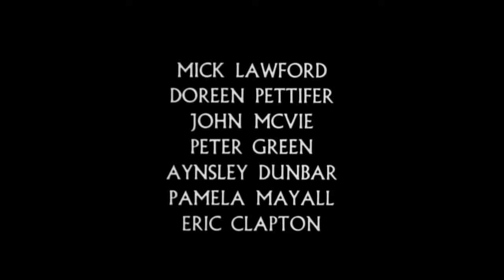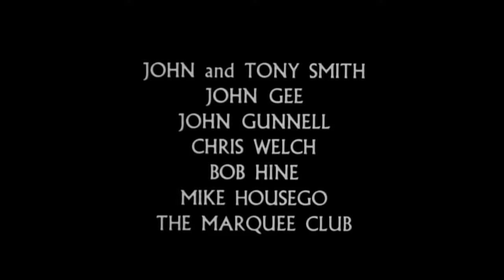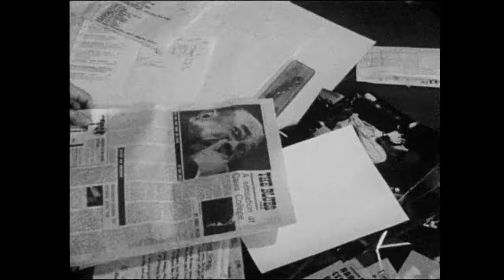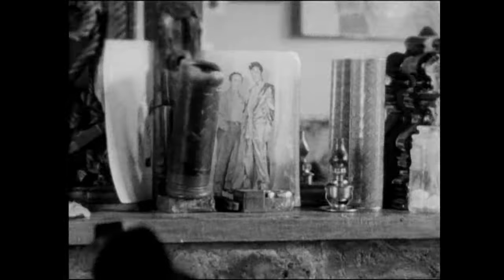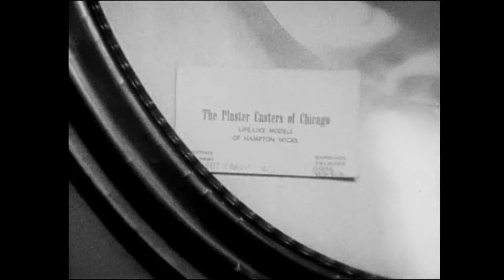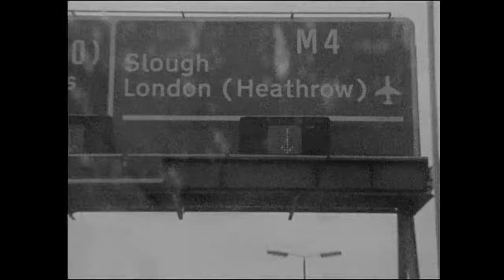John Mayall - The Turning Point -Documentary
THE Turning Point - The earliest 'rockumentary' of John Mayall and his musicians filmed in their homes, dressing rooms, motorways, airports, clubs, concert halls and at festivals. In 1969, Mayall changing the emphasis of his band away from the 'electric circus' of lead guitar and drums to a more gentle approach without drums and with acoustic guitar, flutes and saxophones. The Turning Point celebrates this revolutionary period. THE Godfather Of British Blues John Mayall's career in the blues spans over 40 years. During that time he has been cited as a major influence by the likes of Eric Clapton, Mick Fleetwood, John McVie and Peter Green. This new film biography features contributions from himself, his family, fellow musicians, colleagues and friends in interviews and performances. Rare archive film from all periods of his career marks his achievements and some of the events that formed them.